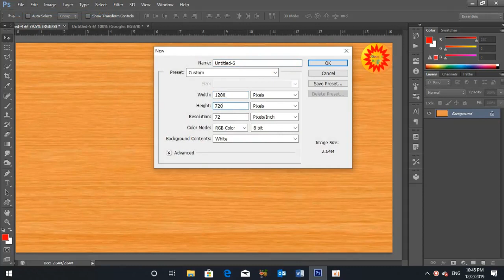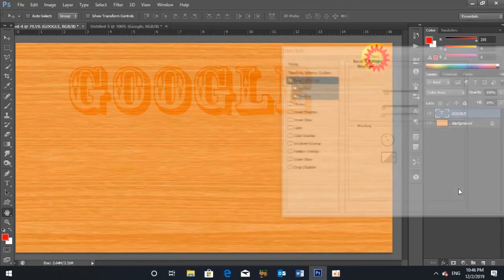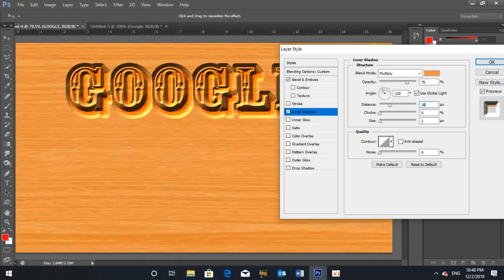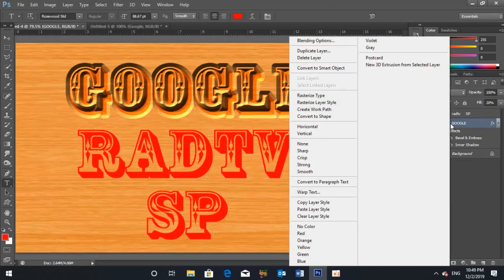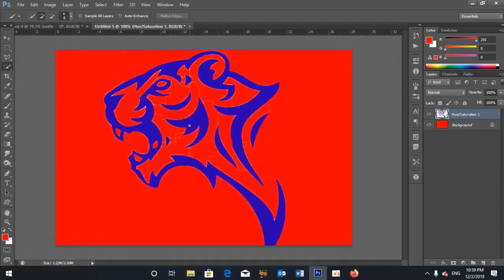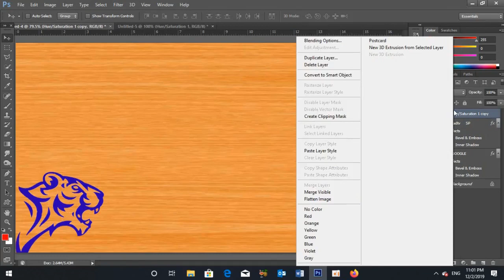How to Create Cutting Wood Logo ,wood text effect in photoshop New,របៀបចំឡាក់រូប in photoshop New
This Video show you about How to Create Cutting Wood Logo ,wood text effect in photoshop New

 This tutorial was made to familiarize anyone to using Adobe Photoshop, and start creating awesome graphic design and projects today! This long video is a 5-Section tutorial that was designed to be a resource which could be used if one wishes to improve upon/ learn one certain aspect covered in the basics, however if you are a complete beginner, I recommend you follow along the whole way though this tutorial, so hopefully by the end of it, you will be a lot more confident with your knowledge and ability as you continue getting more comfortable with the
 This Channel, Rad TV is the Best channel that will show you About Photoshop